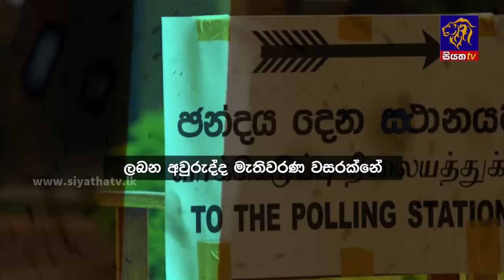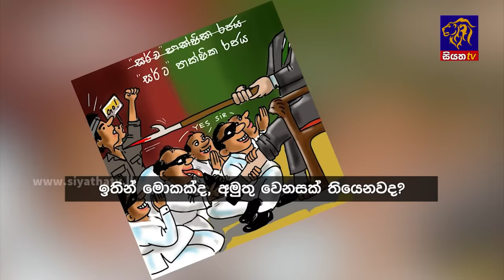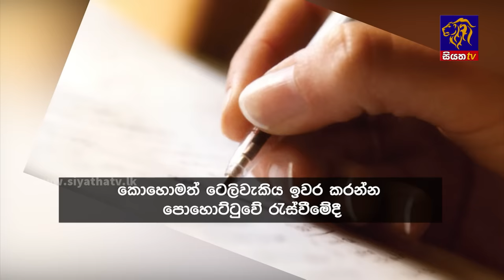Siyatha News | 06.00 AM | 19 - 12 - 2023